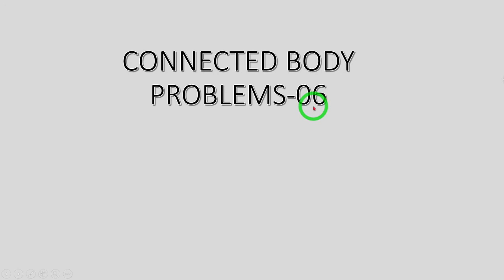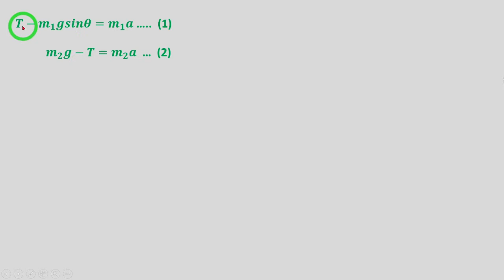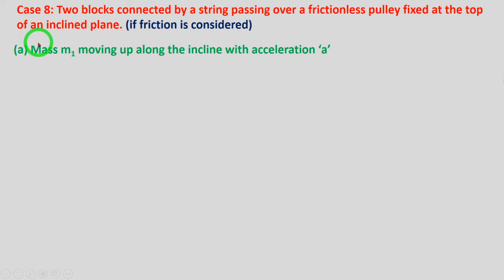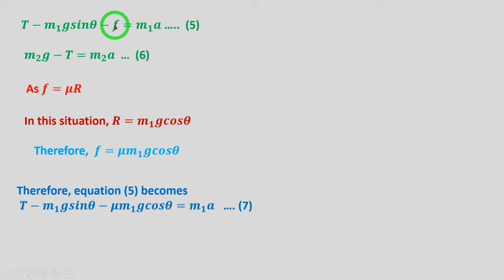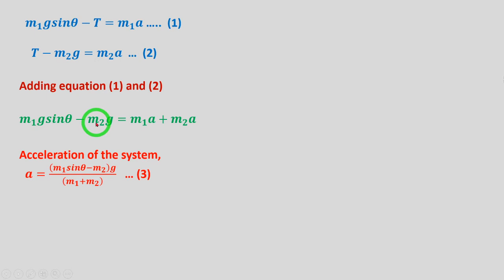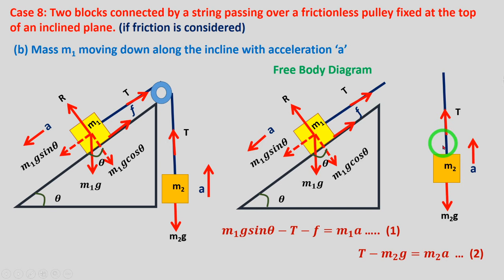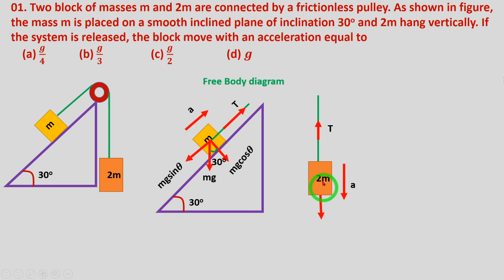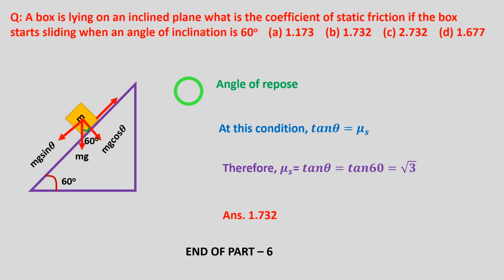Connected Body Problems part 6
On inclined plane with friction